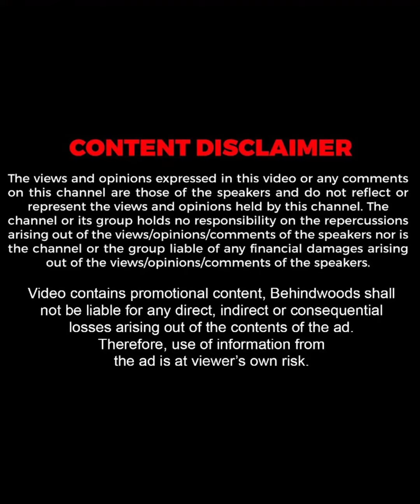പുഴുവിനെ തിന്നുകൊണ്ട് വരുന്നത് എല്ലാം Real ആണോ ?😳🔥| Sanjana George | TB